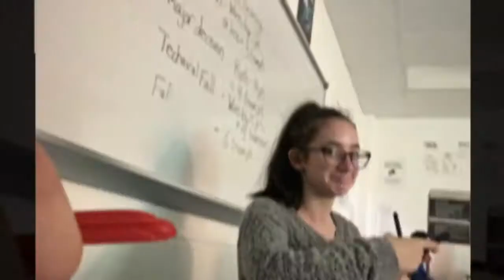Henry E. Lackey High School 2017-2018